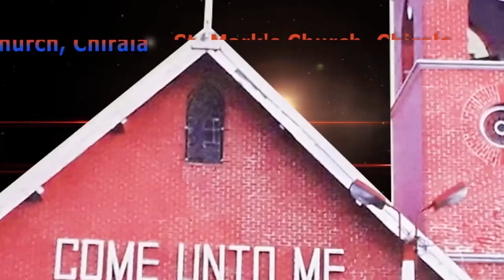Five Talents/St Mark's Church Chirala/Message by Rev.G.M.Victor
Five Talents/St Mark's Church Chirala/Message by, Rev Victor moses